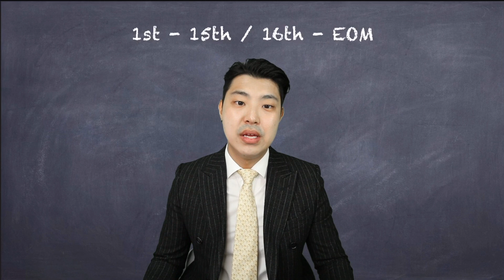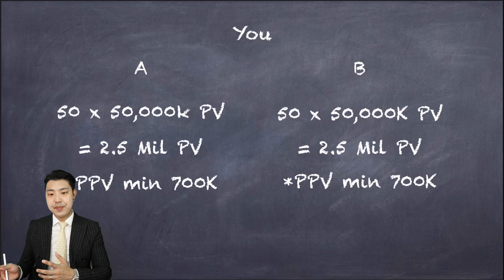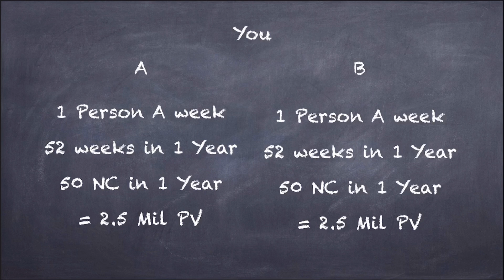What is an Auto-Sales Master?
Auto-Sales Master is a term used a lot in Atomy, but what is it? *Star Master Joo Young Park is here to explain just what it is, and why it's so important in succeeding in the Atomy business.
*Star Master at time of filming.